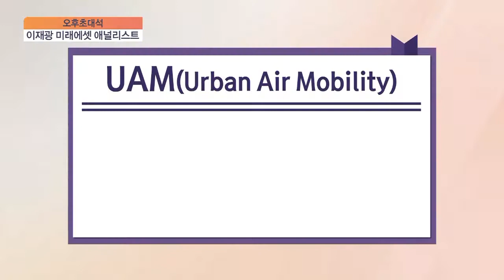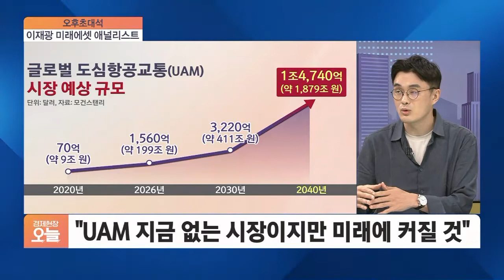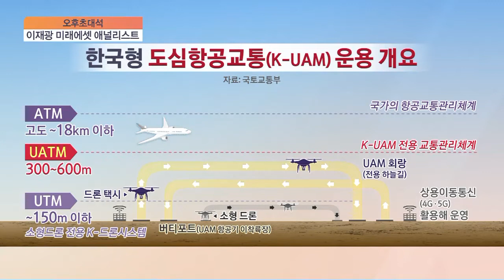[오후초대석] 판 커지는 UAM 시장…하늘을 나는 車 실현될까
■ 경제현장 오늘 오후초대석 - 이재광 미래에셋증권 리서치센터 애널리스트

러시아워에 서울 시청 사무실에서 작은 비행기를 타고 10분만에 양평 전원주택으로 퇴근하는 걸 상상해봅니다. UAM, 이른바 도심항공교통, 도심항공모빌리티가 현실화되면 더 이상 꿈같은 일은 아니죠.도심에서 항공기로 승객이나 화물을 운송하는 새로운 개념의 항공교통체계,언제쯤 현실화될지,어떤 기업들이 준비하고 있는지 알아봅니다. 이재광 미래에셋증권 리서치센터 애널리스트 나오셨습니다.

최근 각 기업들이 관심 갖고 있는 UAM(도심 항공 교통)이란?

도심 날아다니는 항공기…언제쯤 현실화 되나

UAM 현실화 땐 걸림돌↑…기업 준비 상황은?

날아다니는 UAM, 복잡한 도심서 장소 확보 가능?

용산 대통령 집무실 '비행금지구역'…UAM 영향은?

UAM 경쟁 승기 잡기 위한 글로벌·국내 기업은?

UAM 관심 많은 투자자들, 어떤 전략 세워야할까